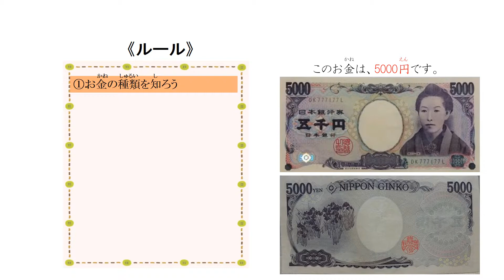小2＿お金の数え方＿紙幣（日本語版）